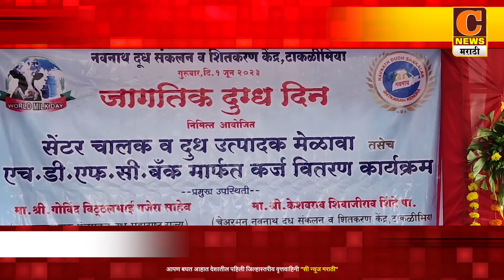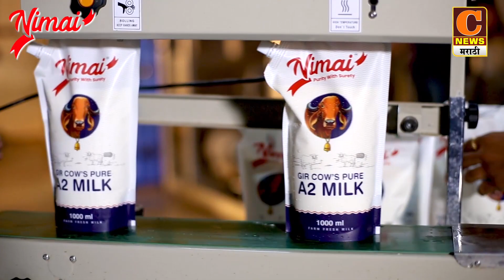राहुरी - नवनाथ दूध संकलन केंद्राच्यावतीने दूध उत्पादक शेतकऱ्यांना १ कोटीचं कर्ज वितरण